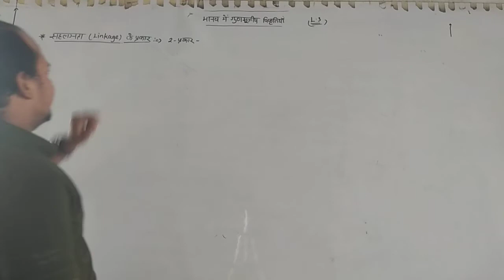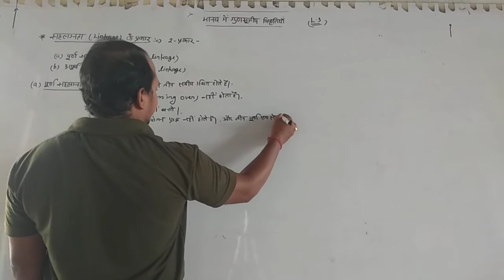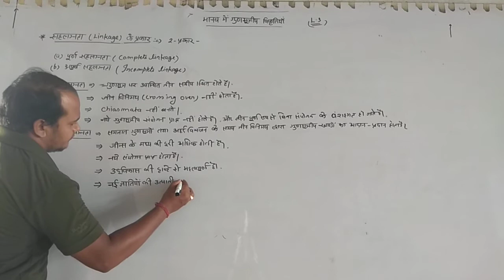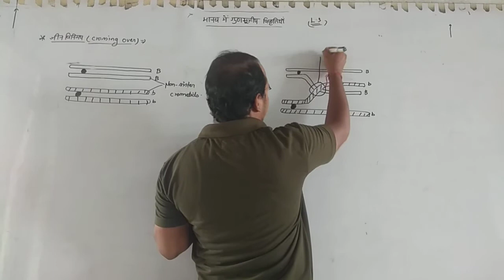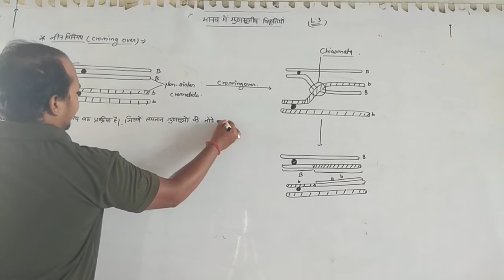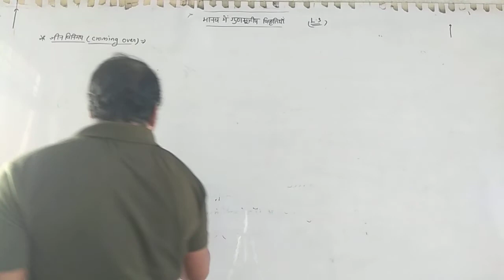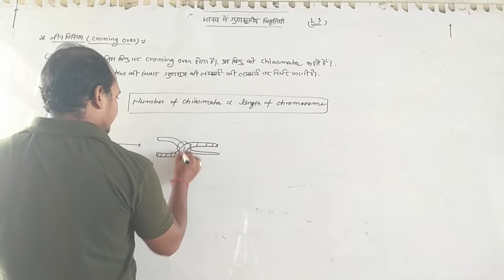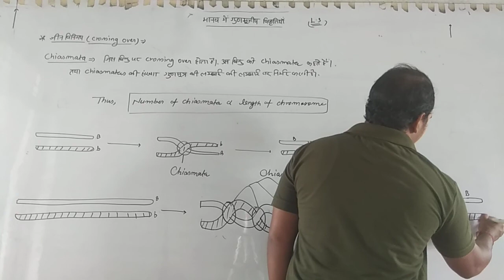Chromosomal aberration in human | Lecture - 3 | XII - Bio. | GIMT SCHOOL, BHARATPUR